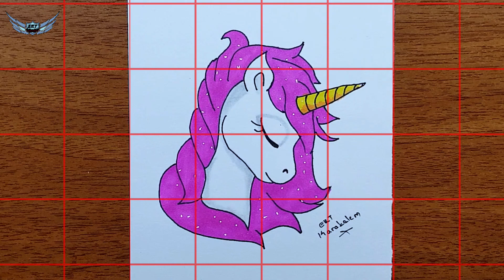kolay unicorn nasıl çizilir - kolay boyamalar - resim çizimi nasıl yapılır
kolay unicorn nasıl çizilir - kolay boyamalar - resim çizimi nasıl yapılır adım adım resim çizimi unicorn nasıl çizilir

ektkarakalem hastag ile çizimlerinizi instagram üzerinden paylaşabilirsiniz.

➤ İSTEĞİMİZ – Bunuda çizmelisiniz dediğiniz her şeyi yorum olarak belirtebilirsiniz. : )

➤BU KANAL - Karakalem üzerine çizilebilecek her şeyi çiziyor ve tasarlıyoruz.Hiç bir sınır tanımıyoruz biz hayal edebileceğiniz her şeyi çiziyoruz.
Bitmemiş gibi bir de çocuklar için çizimler, pastel boya çizimleri, kuru boya çizimleri, yağlı boya çizimleri, arkilik boyama da yapıyoruz.